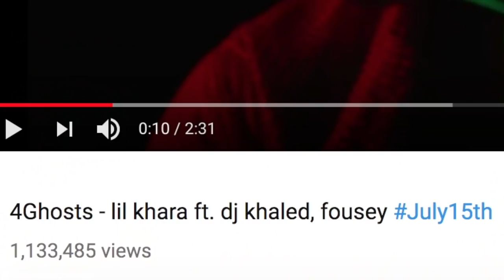How FouseyTube used Drake for Clout and Failed (TanaCon pt 2)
YouTube's BIGGEST clout chaser was at it again... He did all of this to drop a song on another youtuber smh. Remember above the fun and games always stay true to yourself, don't get lost in this social media pressure! FouseyTube is a prime example of what NOT to do.

DROP A THUMBS UP SO WE CAN HIT 500 MILLION LIKES!! (pls do it so my dad will love me)

WATCH THESE!

»BOOK ME TO MAKE A VID FOR YOU OR ROAST YOU

✎ DROP A COMMENT I READ ALL MY COMMENTS!!

DON'T FORGET to BINGE watch my videos at least once a week AND always send my videos to your friends and family.. they'll get it!! ok cool luv u bye

Michael practices the long forgotten art of "Not Being a Little B*tch" and not being easily offended at internet words like 80% of the population today! Binge watch his videos and you'll be hooked (hopefully, most likely, maybe).